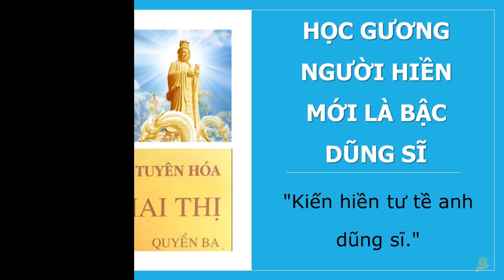Khai Thị I Học Gương Người Hiền Mới Là Bậc Dũng Sĩ I Quyển 3 Bài 40 I Hòa Thượng Tuyên Hóa Giảng